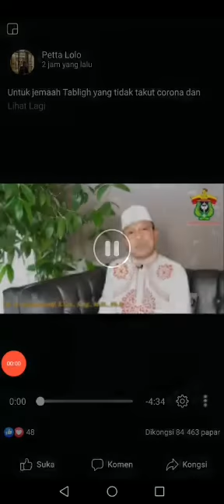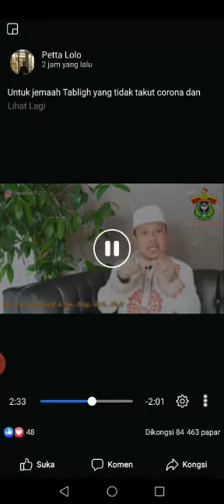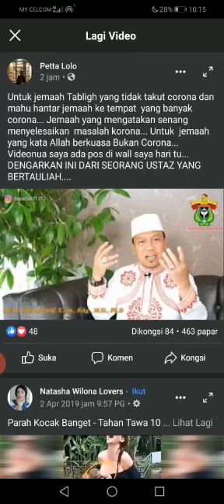Anggapan Salah dan sesat menurut islam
Video from ZAFA VANOS